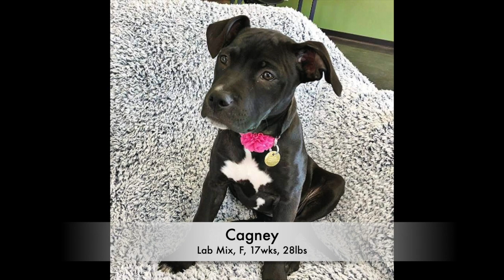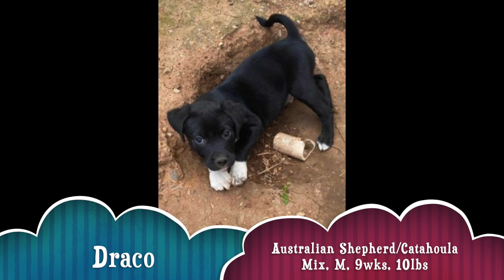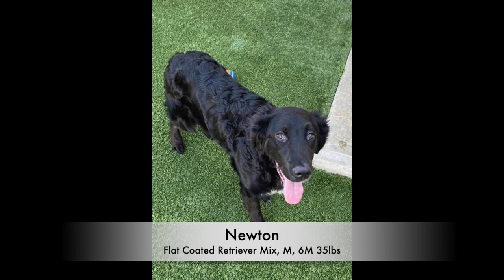April 30, 2022 texas transport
New dogs arriving from Texas available for adoption Saturday, April 30, at Helping Hounds Dog Rescue.